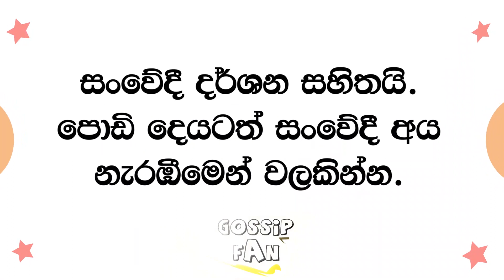කෝච්චියේ වැදී අවසන් ගමන් ගිය සංවේදී කතාව | Gossip Fan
ravindu sahan
ravidu sahan
sinhala gossip
sri lanka gossip
latest sinhala gossip
gossip fan
train accident